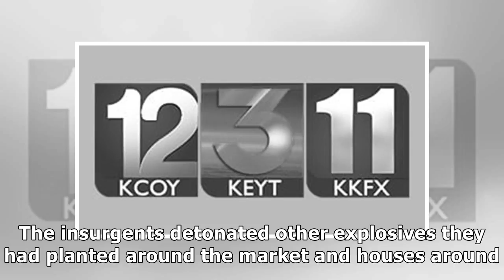News Deadly explosions rock Nigerian community amid Eid celebrations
The explosions rocked the remote town of Damboa in Borno State late Saturday as worshippers who had ...